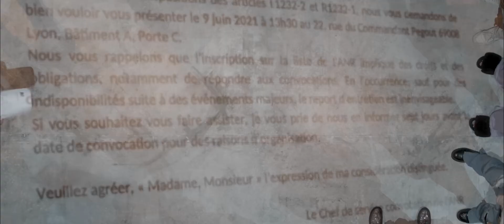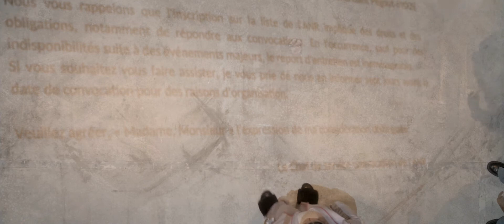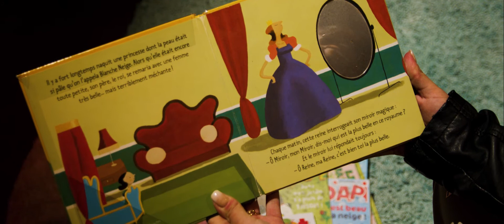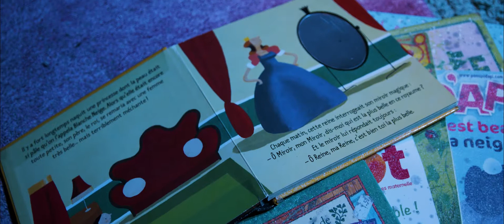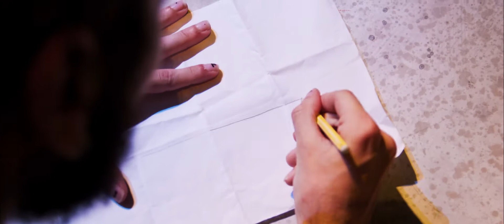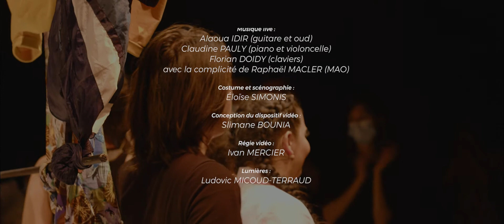"LES CONVOQUÉ ES" par la TROUPE 20.21 / Cie Théâtre du Grabuge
LES CONVOQUÉ·ES
ou « Caresser un lion au milieu d'une gigantesque forêt d'arbres noirs et sans feuille. »
Une création du Théâtre du Grabuge avec la Troupe 20.21
présenté du 11 au 13 juin 2021au NTH8 / Nouveau théâtre du 8e
AVEC LES VOLONTAIRES EN SERVICE CIVIQUE DE LA TROUPE 20.21 :
AÏCHA ANANI, NADHIR BACAR, COLLYNE BERGOUGNOUX, LUC BORTOTT, FERDINAND BOURRET, MAURICE BURON, FAHED DOUIK, N'KENGUI-OR ANNE MABEKA MATUMONA, ALICIA MARIDET, ELODIE MARIDET, ELIOTT NAVAS, CHAÏMA ZAGHDOUD, DJELLZA ZYMERI ET LA COMPLICITÉ D'OZGE KURNAZ.
DIRECTION ARTISTIQUE : GÉRALDINE BÉNICHOU - ÉCRITURE DU TEXTE: SYLVAIN BOLLE-REDDAT
ÉCRITURE DES CHANSONS : RENO BISTAN - MISE EN SCÈNE : SLIMANE BOUNIA
AVEC LA COLLABORATION DE THOMAS GUERRY (MISE EN MOUVEMENT)
ET MAUD POUGEOISE (MISE EN JEU)
MUSIQUE LIVE : ALAOUA IDIR (GUITARE ET OUD), CLAUDINE PAULY (PIANO,
VIOLONCELLE) FLORIAN DOIDY ( CLAVIER ET MACHINES)
ET LA COMPLICITÉ DE RAPHAËL MACLER (MAO)
COSTUME ET SCÉNOGRAPHIE : ÉLOÏSE SIMONIS - CONCEPTION DU DISPOSITIF VIDÉO : SLIMANE BOUNIA - RÉGIE VIDÉO : IVAN MERCIER - LUMIÈRES : LUDOVIC MICOUD-TERRAUD
SON : CLÉMENT BALLY - PHOTO : GREGORY RUBINSTEIN / LES FLOUS FURIEUX
ADMINISTRATION : ANAÏS BUY ET HAROUT MEKHSIAN
COORDINATION : GÉRALDINE LOPEZ ET VINCENT VAUCHEZ
EN COPRODUCTION AVEC LA MJC LANNEC-MERMOZ ET LE NTH8 / NOUVEAU THÉÂTRE DU 8E
LA TROUPE 20.21 EST UN PARCOURS ARTISTIQUE, CULTUREL ET CITOYEN MENÉ PAR LA COMPAGNIE THÉÂTRE DU GRABUGE EN COLLABORATION AVEC LA MJC LAENNEC-MERMOZ DE NOVEMBRE 2021 À JUIN 2022 AVEC 16 JEUNES ENGAGÉ.ES 7 MOIS EN SERVICE CIVIQUE DANS DES MISSIONS D'ACTION ET DE CRÉATION ARTISTIQUES ET CULTURELLES.
EN PARTENARIAT AVEC : TREMPLIN ANEPA, LA MRIE, LE NOUVEAU THÉÂTRE DU 8ÉME.
AVEC LE SOUTIEN DE :
L'AGENCE NATIONALE DU SERVICE CIVIQUE,
LE MINISTÈRE DE LA CULTURE – DRAC AUVERGNE RHÔNE-ALPES,
LA DIRECCTE – DIRECTION REGIONALE DE L'ÉCONOMIE, DE L'EMPLOI, DU TRAVAIL ET DES
SOLIDARITÉS ( DREETS) AUVERGNE AUVERGNE RHÔNE-ALPES,
L'ANCT – AGENCE NATIONALE DE LA COHESION DES TERRITOIRES
LA REGION AUVERGNE RHÔNE-ALPES
LA MÉTROPOLE DE LYON,
LA VILLE DE LYON,
GRAND LYON HABITAT
ET LA FONDATION DANIEL ET NINA CARASSO.